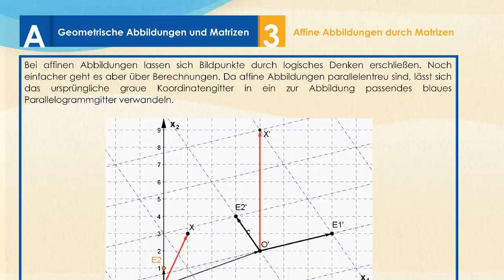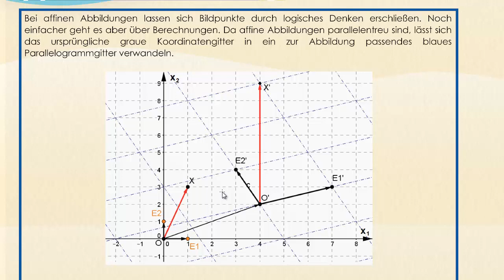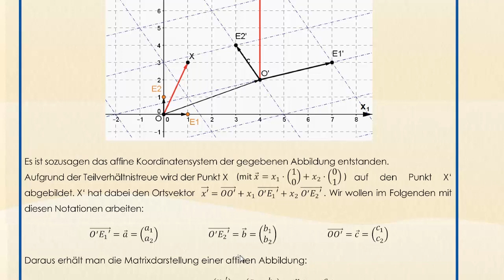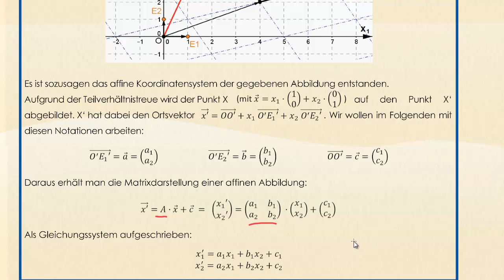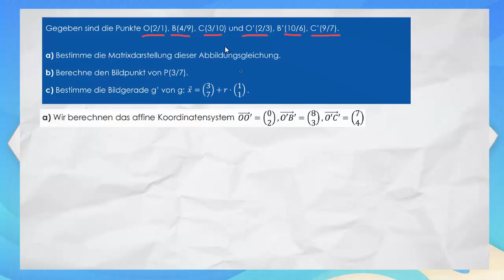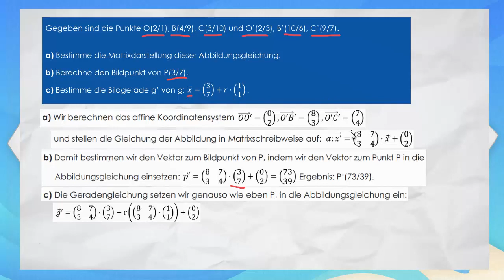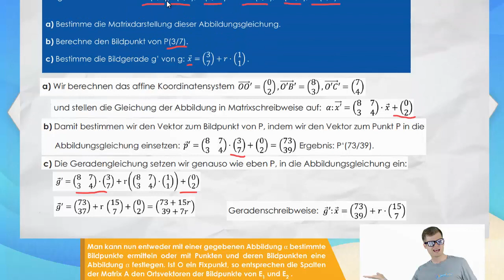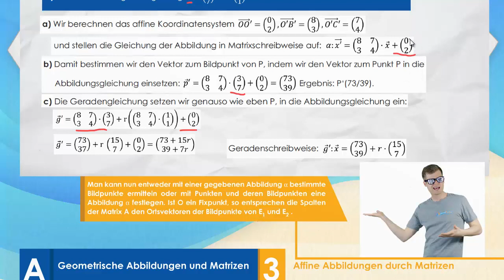Affine Abbildungen in Matrixschreibweise - Gymnasium Wissen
Bei affinen Abbildungen lassen sich Bildpunkte durch logisches Denken erschließen. Noch einfacher geht es aber über Berechnungen. Da affine Abbildungen parallelentreu sind, lässt sich das ursprüngliche graue Koordinatengitter in ein zur Abbildung passendes blaues Parallelogrammgitter verwandeln.
Es ist sozusagen das affine Koordinatensystem der gegebenen Abbildung entstanden.
Man kann nun entweder mit einer gegebenen Abbildung α bestimmte Bildpunkte ermitteln oder mit Punkten und deren Bildpunkten eine Abbildung α festlegen. Ist O ein Fixpunkt, so entsprechen die Spalten der Matrix A den Ortsvektoren der Bildpunkte von E1 und E2 .